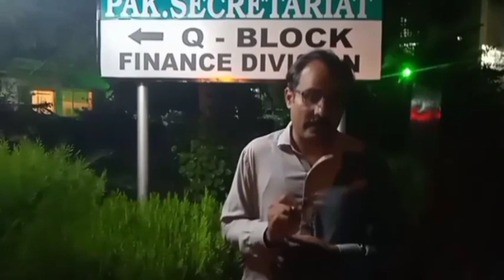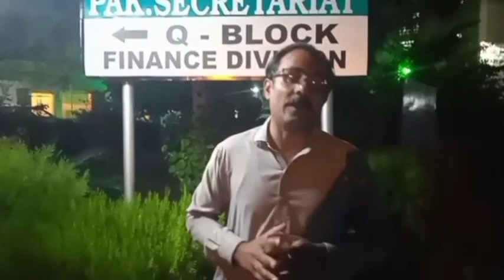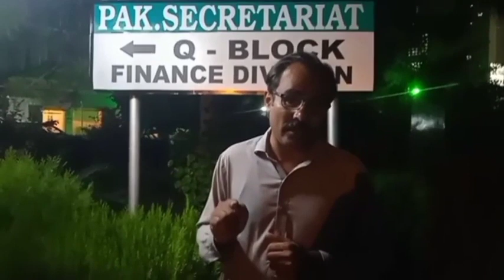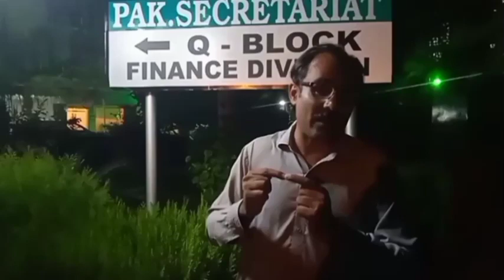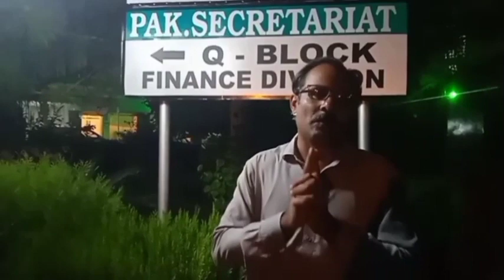big news for govt employees|| rehman bajwa latest news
big news for govt employees|| rehman bajwa latest news||‎@good employees news